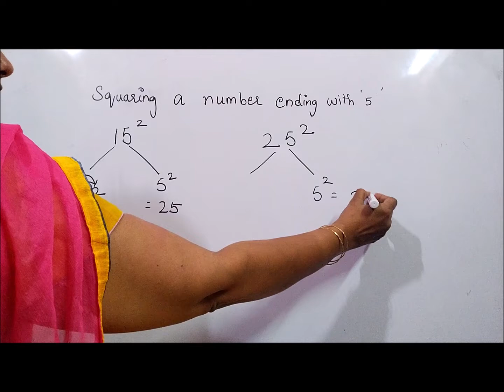Easy squaring of numbers ending with 5